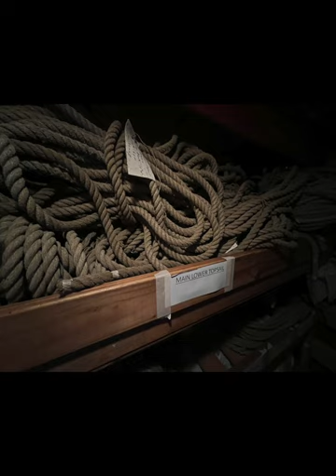Sending down the James Craig's main mast running rigging 20 June 2023 HD 720p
Today our volunteer crew removed a few sails and most of the running rigging from the mainmast yards in preparation for sending down the yards and upper masts later this week and next.
Full credit to Tom Grylls for the excellent planning and leadership, which enabled the team to achieve more than planned!